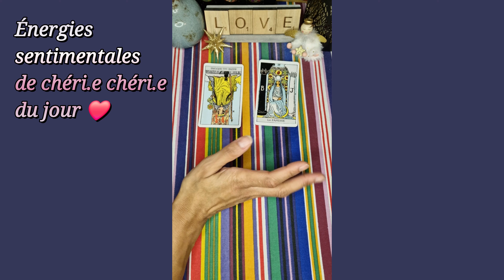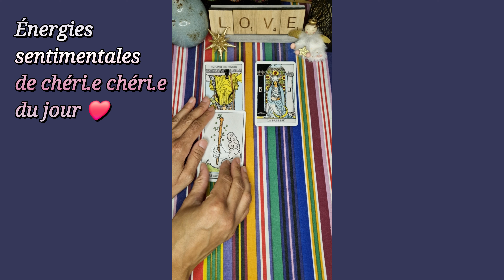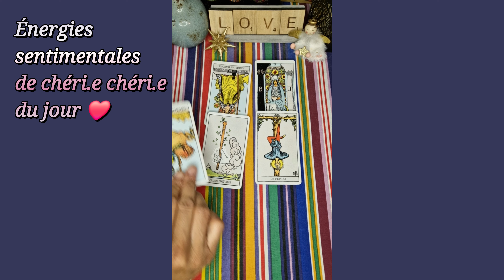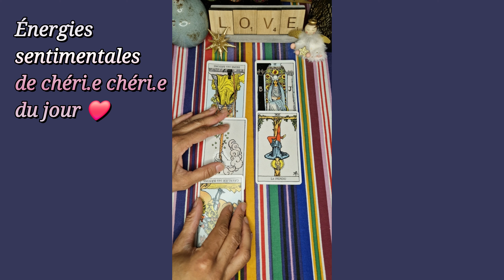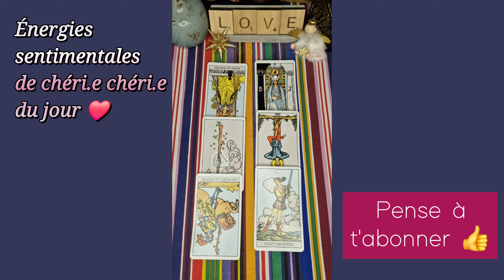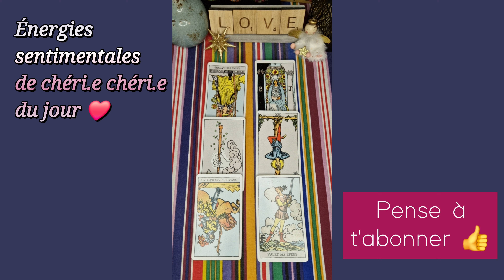4 JANVIER 2024 🌞❤️ : Face à votre LASSITUDE 😤 il/elle essaie de trouver des SOLUTIONS 🤔😇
Ses énergies du jour - Guidances sentimentales du jour - tirage du 4 janvier 2024 - flammes jumelles

À bientôt 😉